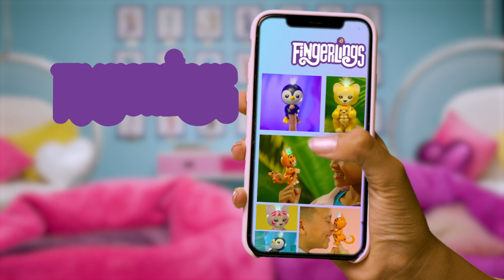Fingerlings Purrrfect Series, Dolphins and Penguins | Official Commercial | Toys for Kids